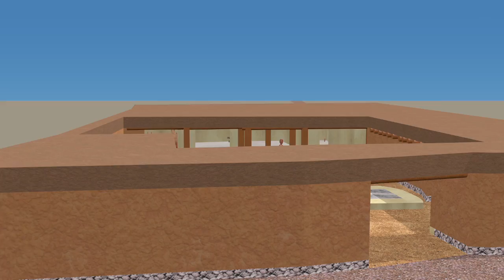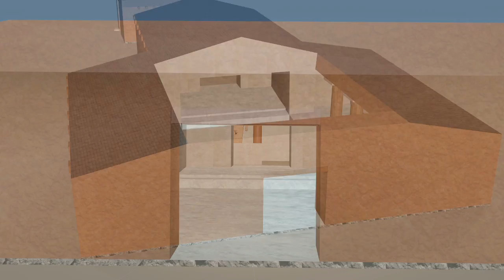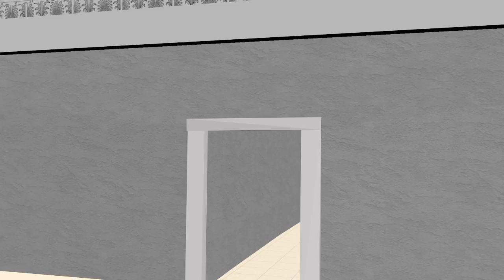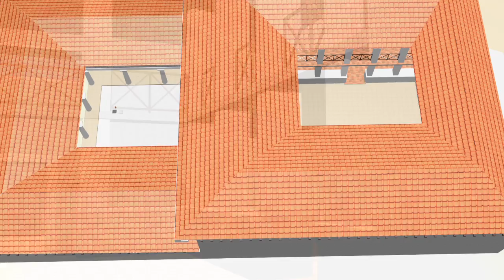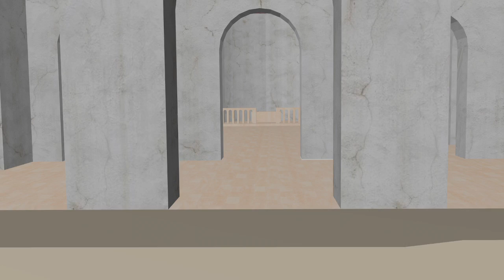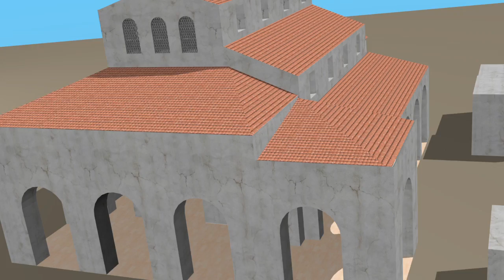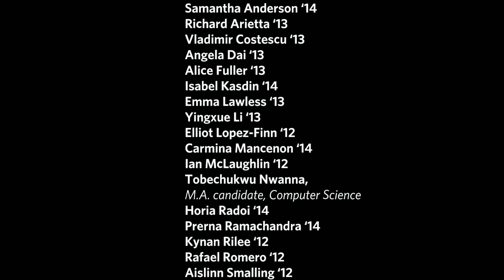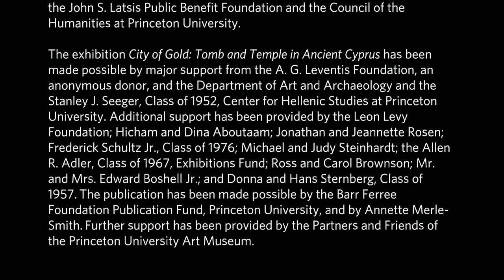Alchemy of computer science + archaeology = City of Gold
This virtual 3-D walkthrough of four principal buildings uncovered during Princeton University's archaeological excavations in Cyprus is part of the Princeton Art Museum's City of Gold exhibit. The animations were created by graduate and undergraduate students under the direction of Joanna Smith, a lecturer in art and archaeology, and Szymon Rusinkiewicz, a professor of computer science.

The exhibit celebrates the conclusion of more than two decades of excavations by the Princeton Department of Art and Archaeology in Polis Chrysochous, a town in the Republic of Cyprus that is the site of the ancient city of Marion and its successor city, Arsinoe. It features 110 objects, many of which have never been exhibited, including sculptures, architectural fragments, and gold and silver jewelry. The objects were lent by the Cypriot Department of Antiquities, the British Museum, and the Musée du Louvre.

Smith and Rusinkiewicz's report on the animations won Best Project Paper award at the 2012 International Conference on Cultural Heritage.